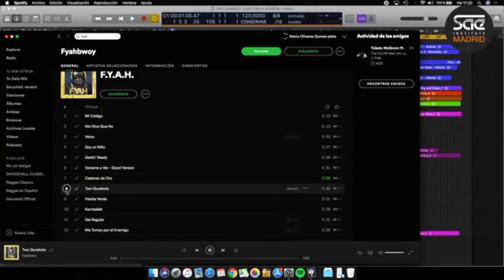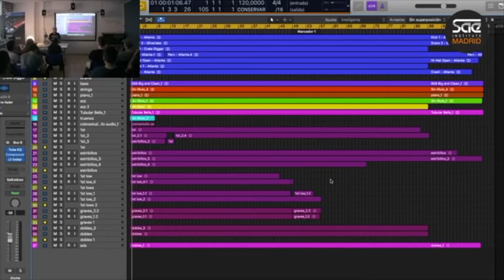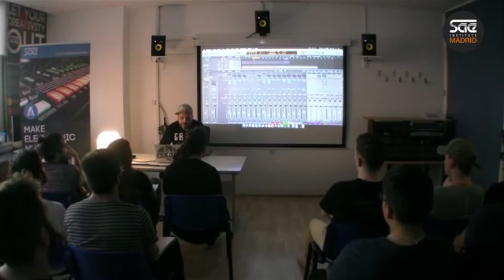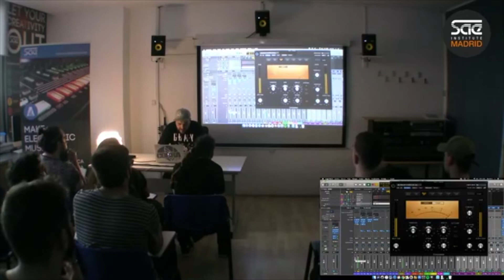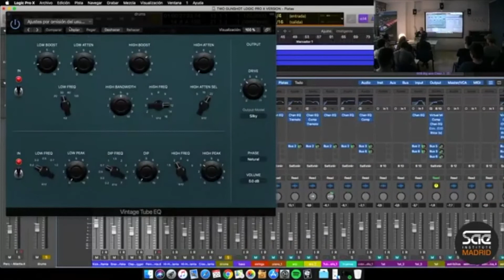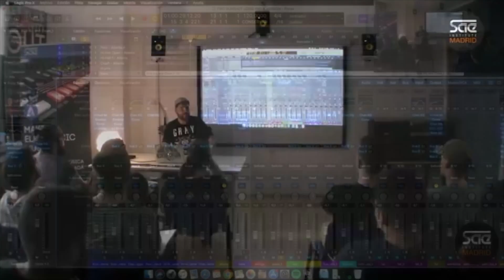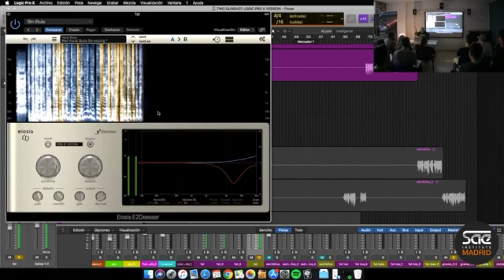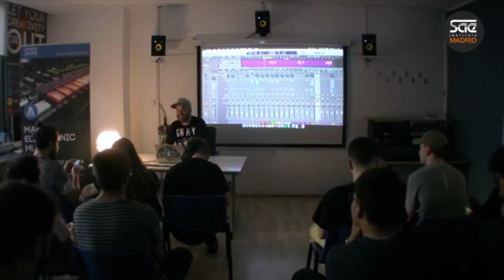SAE Session | Producción del disco F.Y.A.H. de Fyahbwoy, con Mario Cobra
Como parte de los contenidos académicos de nuestro Programa en Producción de Música Electrónica, el pasado viernes 20 de Abril a las 17:00h tuvo lugar una nueva SAE Session GRATUITA con el productor y profesor de SAE Madrid, Mario Olivares "Cobra".

En esta ocasión Mario nos habló de la producción de "F.Y.A.H.", último disco del artista Fyahbwoy y en particular de la composición y mezcla del tema "Two Gunshots".
Esperamos que disfrutéis de esta masterclass.
(Algunas partes del vídeo han sido silenciadas por derechos de autor)